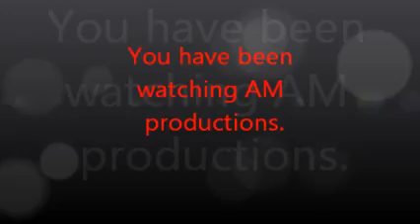amazing moll adventures 2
The amazing moll protector of the land of stud. She defends king Ed from darstardly dick duck and his sidekick ferrel the ferret.